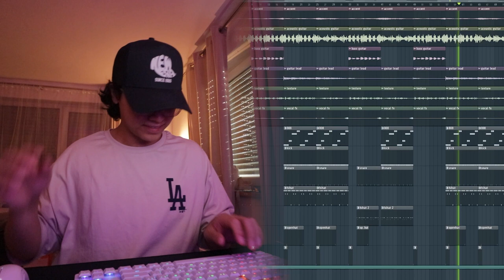I just made the most fire guitar beat for you to download FOR FREE.